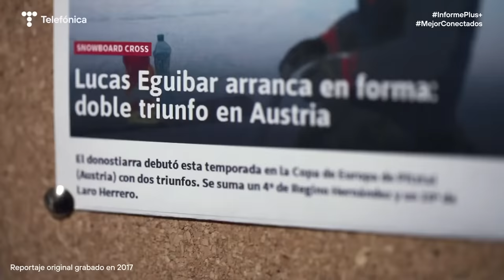Lucas y Nico Eguibar: el apoyo familiar y el sacrificio mutuo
Lucas Eguibar, snowboarder profesional y Campeón del Mundo de Snow en 2021, comparte con nosotros cómo se enfrentó al desafío de su vida: la recuperación de su hermano Nico tras sufrir un accidente de moto.

No te pierdas esta historia donde la fuerza del vínculo familiar y el compromiso mutuo se entrelazan, demostrando que juntos, ¡nada es imposible!

Frase destacada: “La lucha paralela de los dos. Era un trabajo paralelo, pero siempre apoyándose el uno en el otro”.

00:13 Nico Eguibar
02:15 Graciela Bretón
02:18 Sara Eguibar
02:27 Lucas Eguibar
03:52 Regino Hernández
03:59 Israel Planas